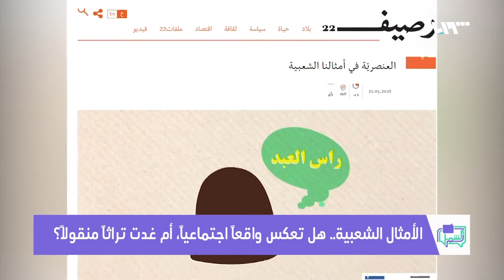لم الشمل | الأمثال الشعبية بين التعبير عن الميول العنصرية والثقافة الجمعيّة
تناقش فقرة "أهالينا" اليوم الأمثال الشعبية وذاكرتها وعلاقتها بالواقع الاجتماعي، ومدى قدرتها على تجسيد ثقافة المجتمع، ودورها أحياناً كحاملٍ للنزعات العنصرية.